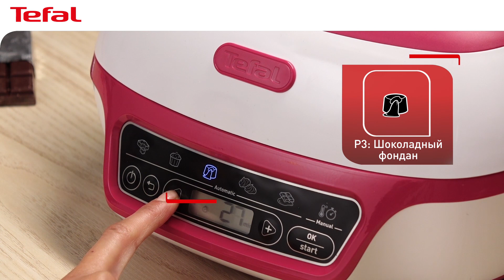Рецепт шоколадного фондана | Tefal Cake Factory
Приготовить идеальный шоколадный фондан с жидким центром – проще простого! Ваш Cake Factory от Tefal подбирает и регулирует идеальную температуру, чтобы десерт хорошо пропекся снаружи и остался жидким внутри. Экспериментируйте с начинками и открывайте новые вкусы!

Ингредиенты:
150 г сливочного масла
180 г темного шоколада
75 г сахара
3 яйца
45 г муки

Приготовление:
Растопите шоколад: положите в противень вашего Cake Factory разрезанные на кусочки масло и шоколад и выберите программу 5 «Растопленный шоколад».
Смешайте сахар, яйца и муку до однородной массы. Добавьте растопленный шоколад с маслом и тщательно все перемешайте.
Переложите тесто в форму для маффинов, выберите программу 3 «Шоколадный фондан» и установите таймер на 17 минут. После приготовления оставьте охлаждаться в форме на 10 мин.

Потребители по всему миру выбирают продукцию под маркой Tefal: мощные утюги и парогенераторы, надежные отпариватели, "умные" грили, элегантную и долговечную посуду, сковороды с антипригарным покрытием. Также Тефаль предлагает современные чайники, тихие пылесосы, мультиварки и многое другое.